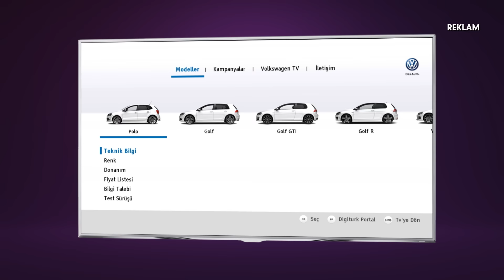Volkswagen Digiturk Portal'da